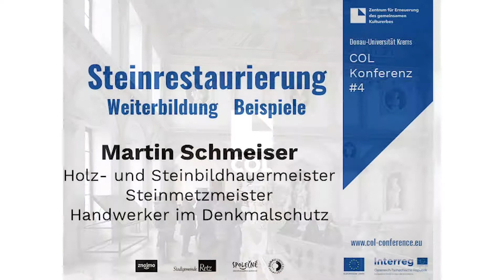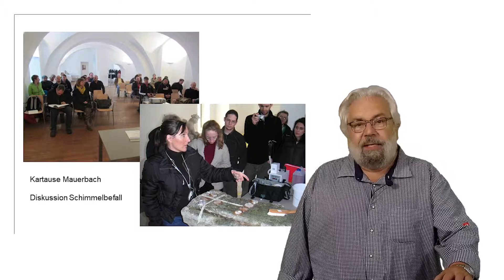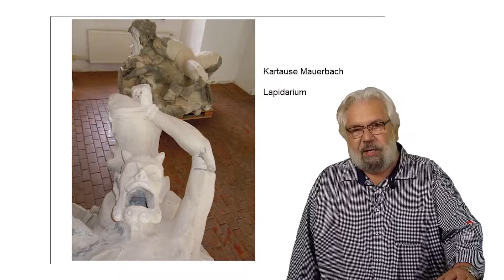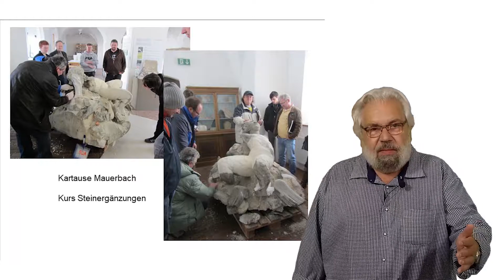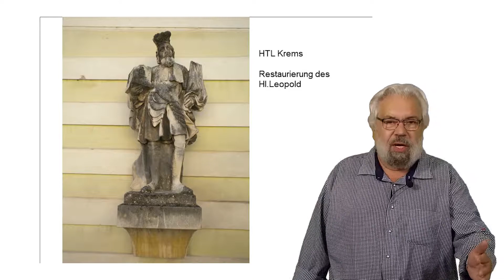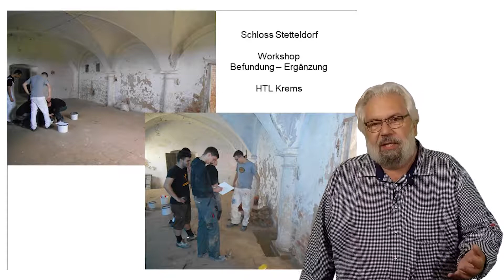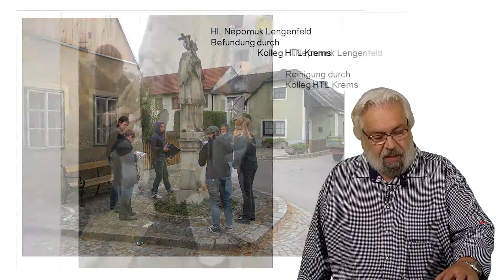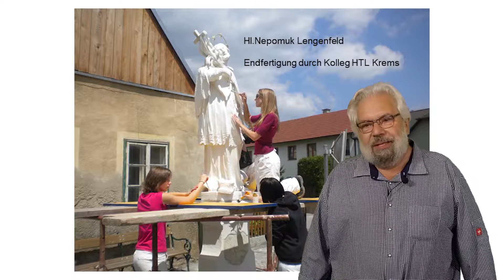Martin Schmeiser - Steinrestaurierung: Weiterbildung, Beispiele